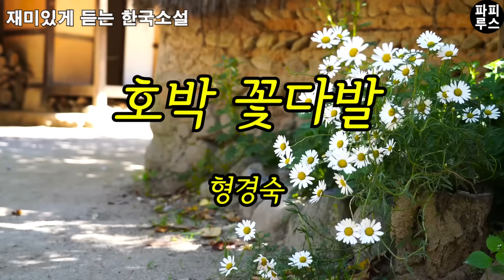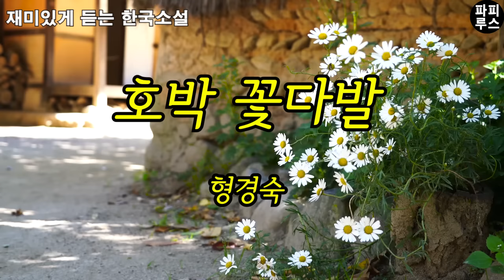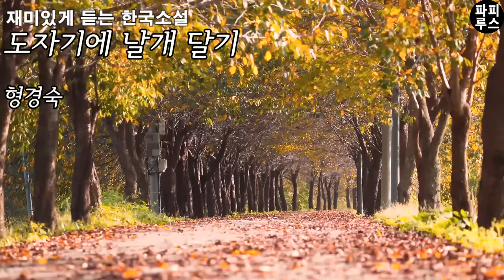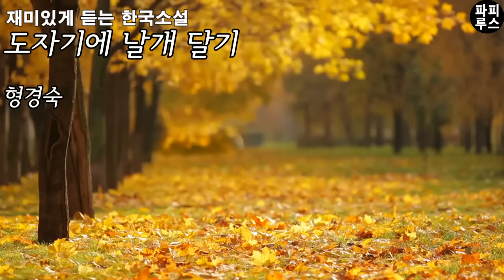아웅다웅 왁자지껄 연립단지의 사람사는 이야기 [호박 꽃다발 외 1편] 형경숙 단편소설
00:00:00 책소개
00:02:28 호박 꽃다발
00:34:07 도자기에 날개 달기
01:04:50 파피루스의 아주 주관적인 감상평